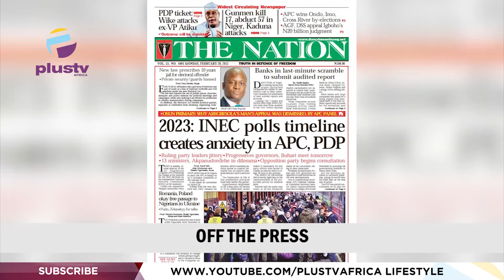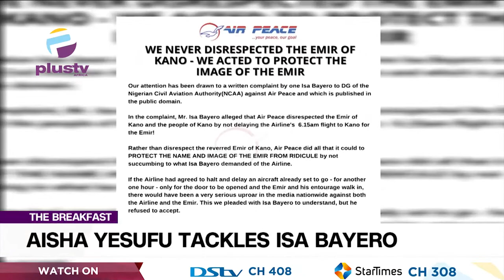N.D.L.E.A. Arrests Drug Dealers After Gun Battle | Aishah Yesufu Tackles Isa Bayero | THE BREAKFAST